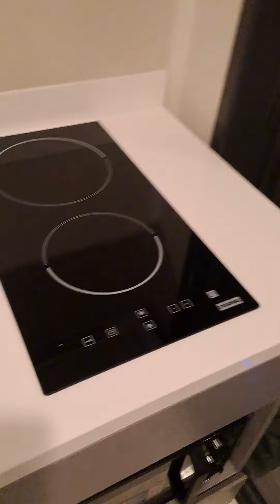New streamer pad in bangkok thailand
New home tour. thanks everyone for this, I'm very grateful